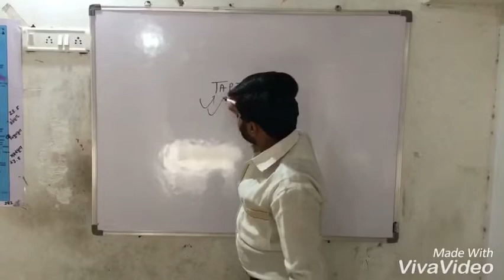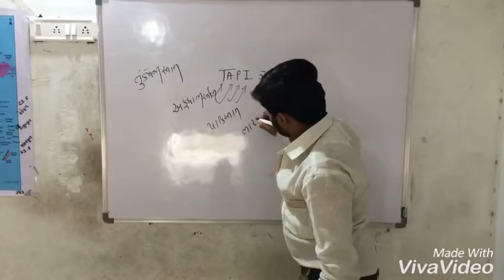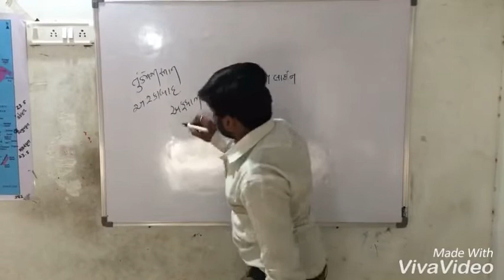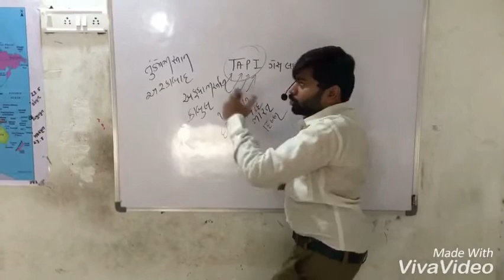Talatiexam/Tet/tat(તાપી ગેસ પાઇપ લાઇન પ્રોજેક્ટ ) from jp Gktrick for all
અક્ષર કેરિયર એકેડમી સાવરકુંડલા